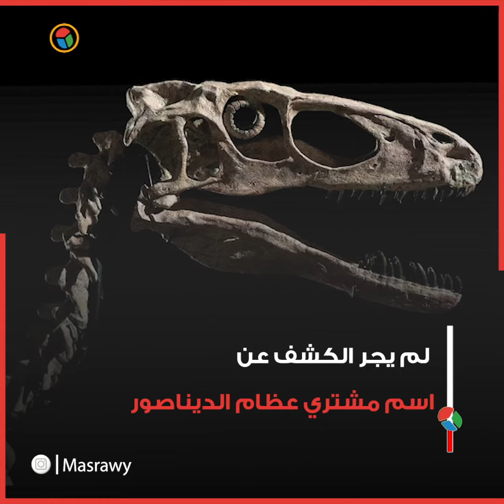بيع هيكل عظمي للديناصور المرعب بـ 12 مليون دولار.. وباحثون "قلقون للغاية"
الهيكل العظمي للديناصور الذي يصل طوله إلى 1.2 متر مع عرض يبلغ 3 أمتار، يمتد عمره إلى 110 مليون سنة.

وأضحى هذا الديناصور من بين أكثر الديناصورات شهرة في العالم، بعد طرح سلسلة "حديقة الديناصورات" في سنة 1993.

ويضم الهيكل العظمي الذي بيع في مزاد، الخميس، 126 عظمة حقيقية، بينما أعيد تشكيل باقي الأجزاء، بما في ذلك عظام الجمجمة.